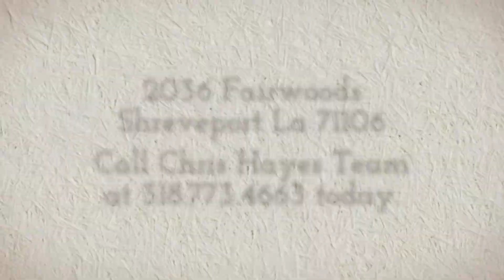2036 Fairwoods Shreveport, Louisiana 71106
Lovely home in the community of Provenance.